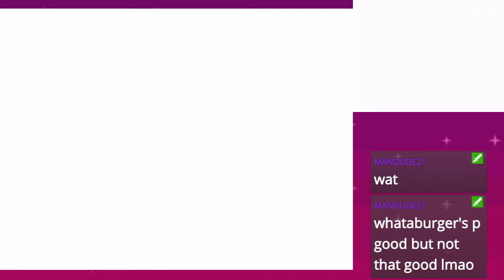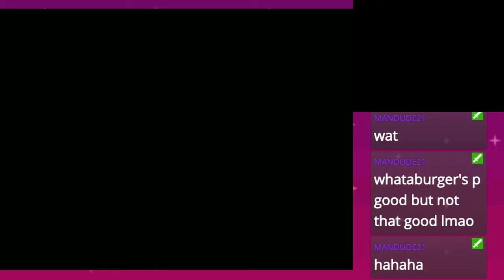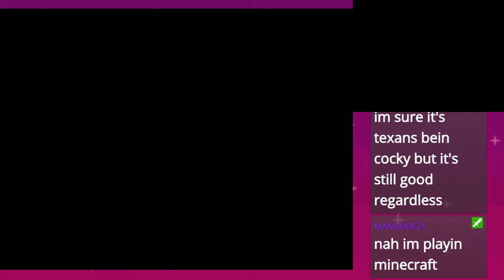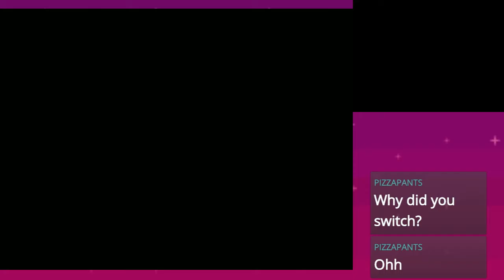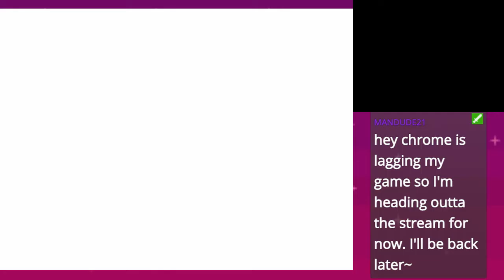Megaman StarForce 3- Stream 4